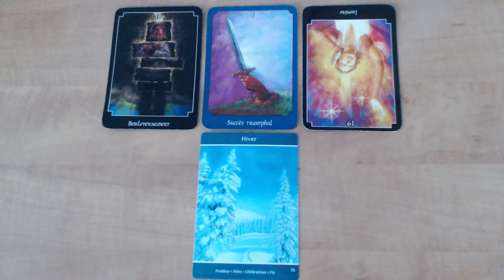Tarot Surprise! Bouleversement, clarification.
Isabelle